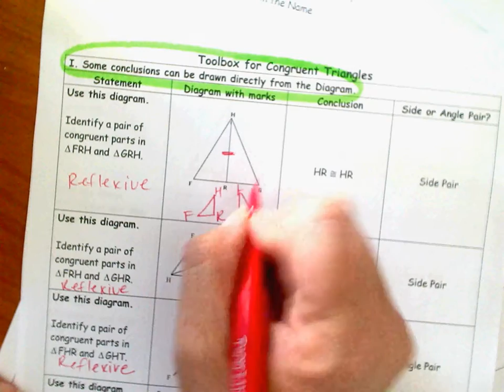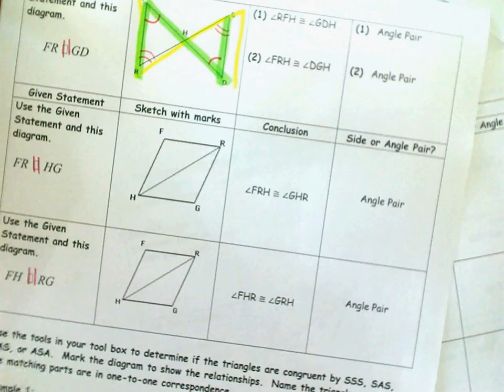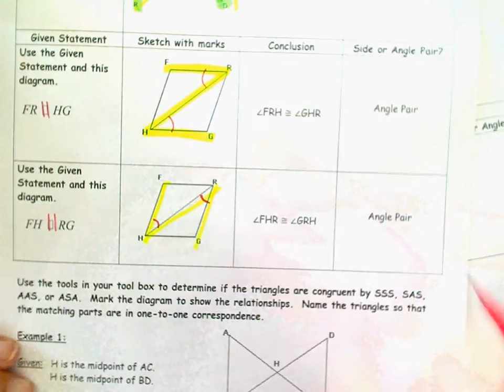toolbox video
congruent triangles no sound :(